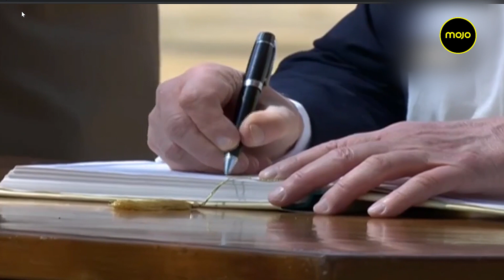Donald Trump and Melania spin the Charkha, sign Visitor's Book and also look at the three Monkeys